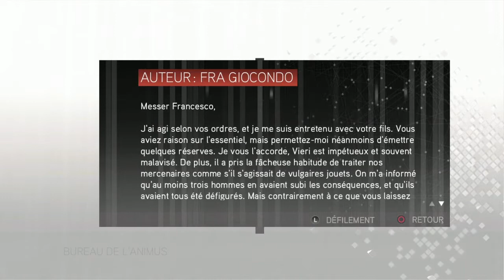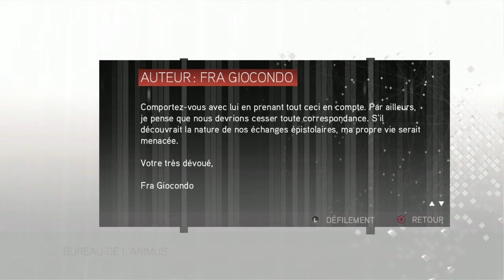Assassin' Creed II - Episode 11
11ème épisode d'Assassin's Creed II.
Bonne vidéo.

Jeu d'action-aventure en monde ouvert, Assassin's Creed II prend place durant la Renaissance italienne. On incarne Ezio Auditore da Firenze, jeune noble italien de 17 ans, qui perd sa famille, assassinée sous ses yeux. Sa vengeance, le mènera sur les traces des Templiers, en passant par de nombreuses villes emblématiques d'Italie dont Venise et Florence.